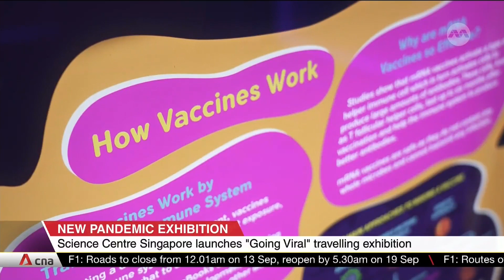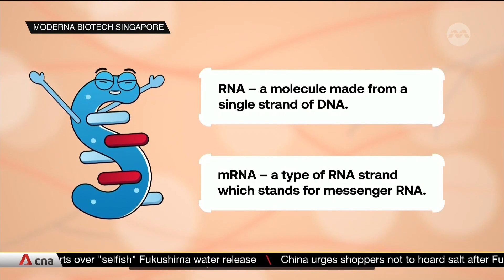Science Centre Singapore launches new "Going Viral" travelling exhibition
Raising awareness for pandemic management and the spread of viruses through interactive exhibits, dioramas and videos for children. The new "Going Viral" travelling exhibition by Science Centre Singapore aims to do just that. Key highlights include a 360° projection mapping and a quiz station on the dangers of misinformation. The exhibit will also showcase first-in-Asia short films about mRNA technology. CNA spoke to Ms Evelyn Pang, general manager of Moderna Biotech Singapore, and Associate Professor Lim Tit Meng, chief executive of the Science Centre Board.